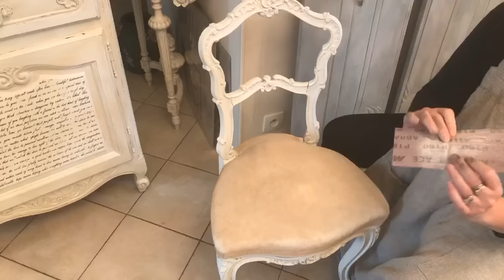Peindre tissus & fauteuil avec Annie Sloan et sa peinture chalk Paint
Je vais enfin repeindre mon très beau fauteuil Voltaire que j'ai récupéré en brocante il y a 20 ans et qui attend depuis que je lui refasse une beauté ! Il n'est jamais trop tard, l'heure est venue et c'est devant vous que cela va se passer ! On prend ses Chalk Paint d'Annie Sloan et c'est parti !

🌸TOUTES LES COULEURS CHALK PAINT ANNIE SLOAN :
Old White, French linen, Original, Napoleonic Blue, Amsterdam Green, etc. Retrouvez tous les produits que nous proposons en tant que revendeur officiel français

Je vous montre aussi comment teindre une jolie serviette ! Sortez vos tissus, vos chaises, fauteuils, têtes de lit... Tout ce que vous souhaitez repeindre pour donner une nouvelle vie à votre intérieur !

🖌POUR CE TUTO, VOUS AUREZ BESOIN DE :
- Une bassine avec de l'eau
- Un vaporisateur avec de l'eau
- Un récipient pour la peinture

Choisissez votre couleur favorite ! Ecoutez bien mes recommandations... Et lancez-vous ! J'attends vos retours dans les commentaires !

🔔Si vous n'êtes pas encore abonné.e à notre Chaine Youtube, cliquez-ici pour recevoir toutes les nouvelles vidéos dès leur parution

✨Cette vidéo a été filmé en LIVE sur notre page Facebook AvecPassion
Suivez-nous et RDV bientôt pour un nouveau Facebook LIVE ! On fait le plein de tutos et de conseils.

cette vidéo a été réalisée par Sylvie Mourgues avec ses créations